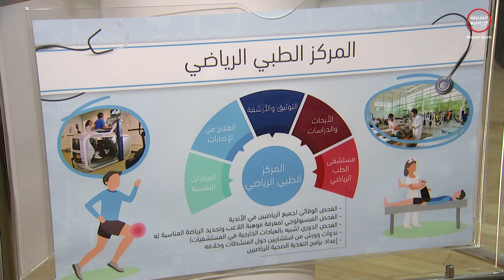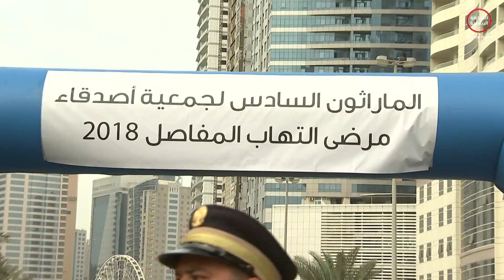برنامج رياضة المرأة - 28 / 2 / 2018